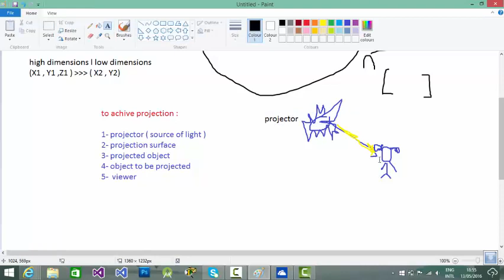lecture 9 part1